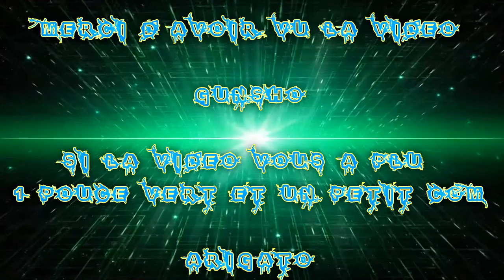(FR) Partie De League Of Legends en Ranked de 2016 Ep 6 Avec Viegar Boss en Duo Q APO Sona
Voilà la suite de mes Lost , avant je supprimé mes Ranked lost et je me suis dit, allé et si je en sortais ;) pour dire que je ne gagne pas a tout les coups ;P !

Je suis avec Viegar Arcade Ap Mid Et Avec Apo avec Sona Bot en Duo Ranked !

Donc voilà mes suivante gardé j’espère que ça va vous plaire :) !

Si vous aimé like en pouce vert et commenté sa me feras plaisir ;) !

Enjoy !! Gunsho !!  :)